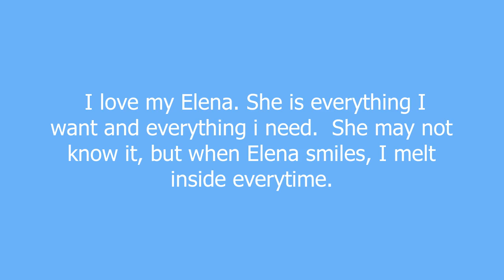Elena meaning and pronunciation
Uh'lena

1. (n) similar to perfection, this girl embodies all that is good in the world. intellect, beauty, grace, elegance, and joy absolutely illuminate from her. truly perfection.

2. (n) a serene, pure, and pleasant female who can always put a smile on your face and warthm in your heart. with cute faint freckles, an adorable face, luscious lips, and an irresistable smile all rolled in to one girl, no other female can surpass her. she is everything.

see perfection, beauty, serenity.

Elena definition by Urban Dictionary